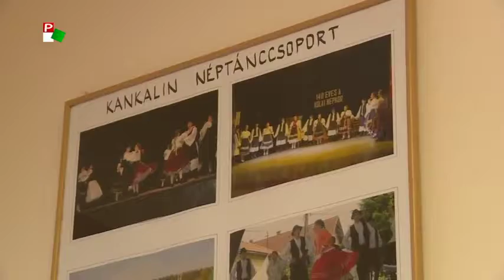Fejlesztések Kúlán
Közügyek (Pannon RTV) - Interjú Valka Károllyal, a VMSZ kúlai elnökével